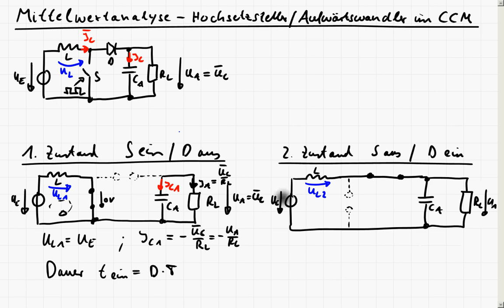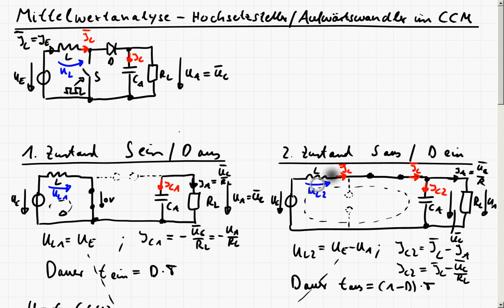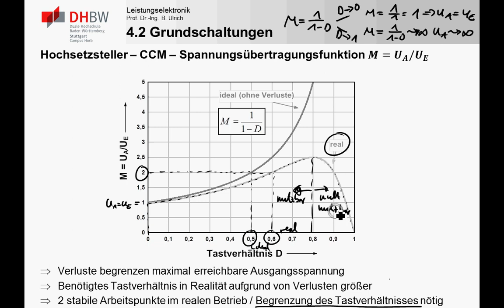LE4_3m DC/DC Wandler - Aufwärtswandler/Hochsetzsteller - Mittelwertanalyse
In diesem Teil werden für den Aufwärtswandler/Hochsetzsteller der mittlere Strom in der Induktivität und die mittlere Spannung am Ausgangskondensator berechnet. Dabei wird die vereinfachte Analyse der Schaltung mittels Mittelwerten genutzt um bspw. die Spannungsübertragungsfunktion abzuleiten.